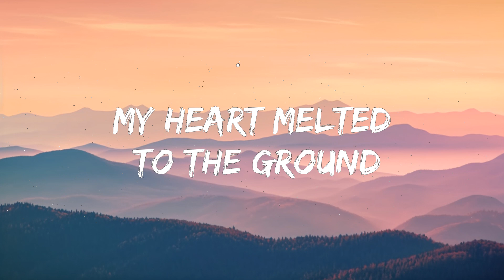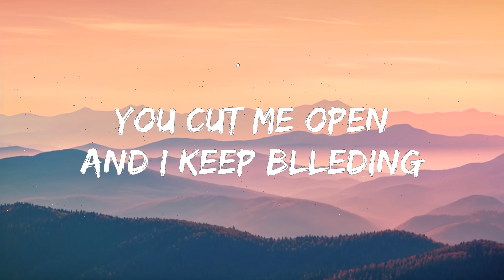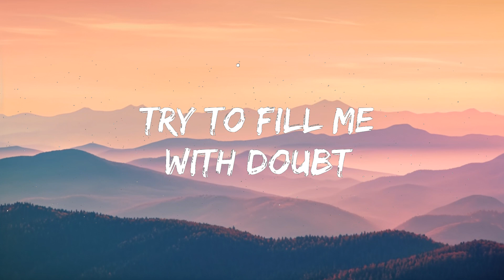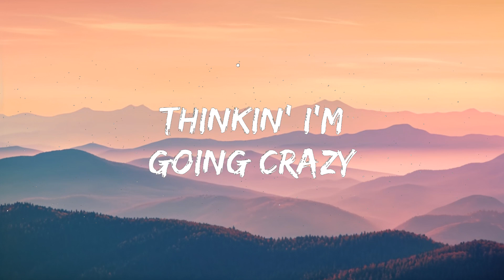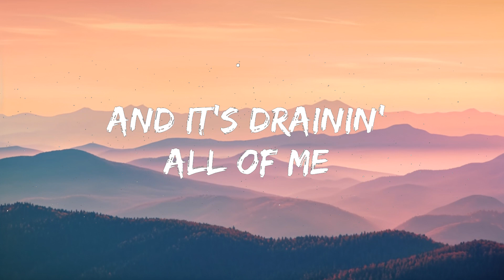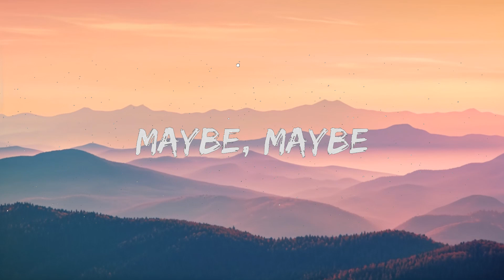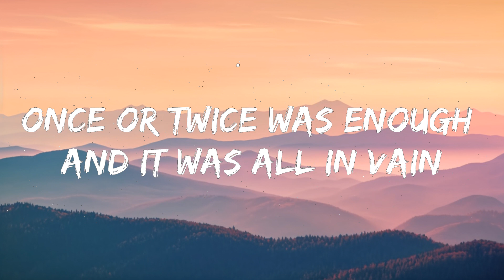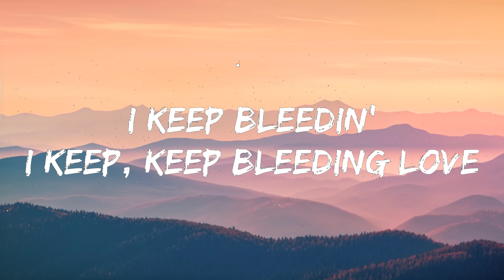Leona Lewis - Bleeding Love (versnel) (Lirieke)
​🎧 Leona Lewis - Bleeding Love (sped up) (Lyrics)

🎤 Lyrics:

Closed off from love, I didn't need the pain
Once or twice was enough and it was all in vain
Time starts to pass, before you know it you're frozen
But something happened for the very first time with you
My heart melted to the ground
Found something true
And everyone's looking round thinking I'm going crazy

[Pre-Chorus]
But I don't care what they say, I'm in love with you
They try to pull me away, but they don't know the truth
My heart's crippled by the vein that I keep on closing

[Verse 2]
Trying hard not to hear, but they talk so loud
Their piercing sounds fill my ears, try to fill me with doubt
Yet I know that their goal is to keep me from falling
But nothing's greater than the risk
That comes with your embrace
And in this world of loneliness, I see your face
Yet everyone around me thinks that I'm going crazy
Maybe, maybe

[Bridge]
And it's draining all of me
Though they find it hard to believe
I'll be wearing these scars for everyone to see

[Outro]
Ooh, you cut me open and I
Keep bleeding
Keep, keep bleeding love